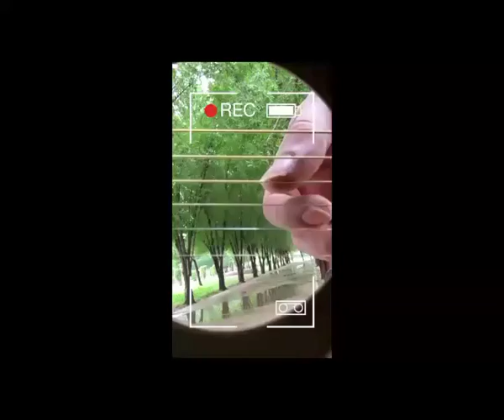Creed - One last breath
Rezajafari
Persianmusician
Covered creed onelastbreath
Guitaracoustic harmonica ibanez aw3050 artwood
Guitarcover